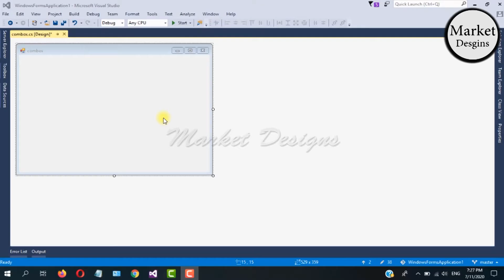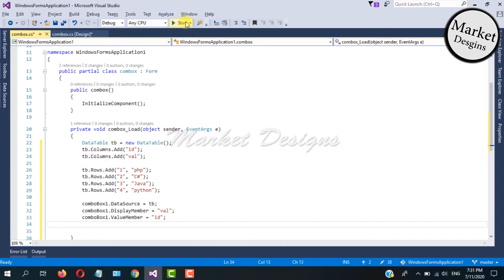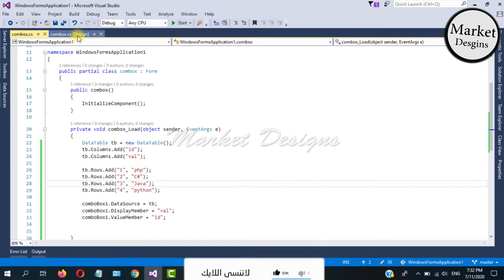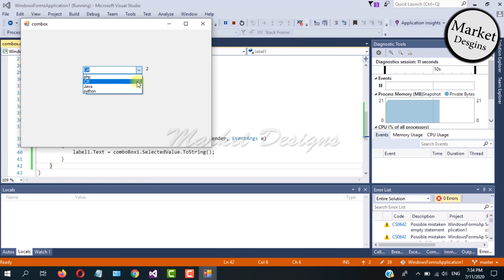How To Fill A Combobox Using A DataTable In C#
In This C # Tutorial We Will See How To Populate A ComboBox With DataTable Data In Form Load Using CSharp Programming Language And Visual Studio Editor.